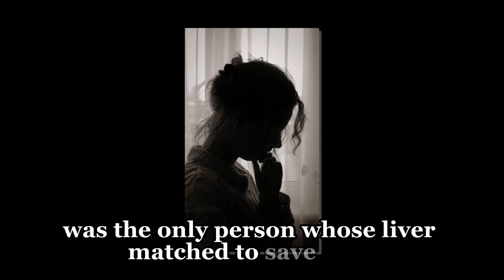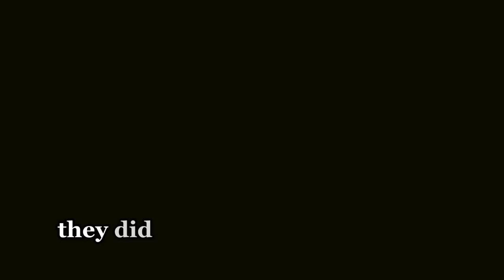Cyrus causes the only potential liver donor to leave | GH Spoilers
Cyrus causes the only potential liver donor to leave